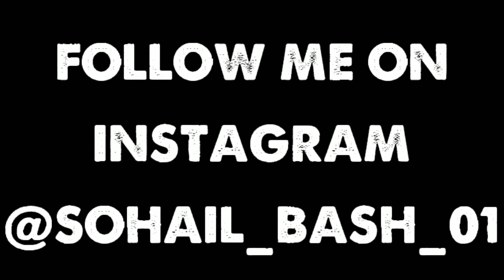Jamali Kamali Most Haunted | Place in Mehrauli Explore Haunted Vlog👻[Sohail Bash]...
So hey guys kese ho aap sab i hope bohot badiya honge aapko or bhi badiya karne leke aya he aapka bahi haunted vlog is place ka name jamali kamali he ye place mehrauli ki sabse haunted place me se ak he yaha 6 bje ke baad jana mana he aap se choti se request he Video ko end tak dekhna and koi bhi dout ho to mujhe Instagram pr dm kardo link niche he👇💖💖

I Hope u guys like this video if yes then give this video a like comments and also share it with your freinds subscribe to my channel if you want to see more of me and also press the bell icon to stay updated I More Active on Instagram so go and follow me on Instagram💖💪

JOIN BASH ARMY👊💪